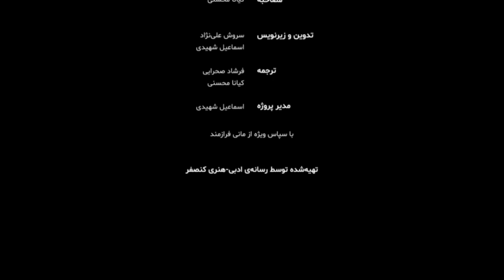Steve Toltz on his new novel Here goes nothing | گفتگو با استیو تولتز به بهانه کتاب هرچه باداباد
Exclusive Interview with Steve Toltz

Steve Toltz born  1972 in Sydney,  is an Australien writer and author of novels: „The Fraction of The Whole“ , „Quicksand“, „Here goes  Nothing“ .

Toltz published  his first novel „A Fraction of The Whole“ in 2008 which was very well received and was nominated for Booker Prize at the same year.
This Novel has reached more than  70  prints  in Iran and is  one of the bestselling books in last 10 years.

The Novel “Quicksand” is published 2015 and like “A Fraction of a Whole has elements of Philosophy in the heart of society and their stories.

His recent new book “Here goes nothing”, was published in May in Iran at the same time it is published around the World.

All three of his novels is published by “Cheshmeh publishing “ and translated by “Payman Khaksar “in Iran.

گفتگوی اختصاصی رسانه‌ی کنصفر با استیو تولتز

«استیو تولتز» زاده‌ی ۱۹۷۲ در سیدنی، رمان‌نویس استرالیایی و نویسنده‌ی رمان‌های «جزء از کُل»، «ریگ روان» و «هرچه باداباد» است.

تولتز نخستین رمانش، «جزء از کل» را در سال ۲۰۰۸ منتشر کرد که با استقبال زیادی روبه‌رو و همان سال نیز نامزد جایزه بوکر شد.

این کتاب در ایران به بیش از ۷۰ چاپ رسیده و یکی از پرفروش‌ترین کتاب‌های دهه‌ی ۹۰ شمسی بوده است.

«ریگ روان» نیز که در سال ۲۰۱۵ منتشر شده، همانند جزء از کل، دارای زمینه‌های فلسفی در دل داستان‌های اجتماعی است.

جدیدترین اثر این نویسنده به نام «هرچه باداباد» در اردیبهشت‌ماه امسال همزمان با عرضه‌ی جهانی در ایران نیز انتشار یافته است.

هر سه اثر این نویسنده توسط «نشر چشمه» و با ترجمه‌ی «پیمان خاکسار» در ایران منتشر شده است.

Piano March از Audionautix، دارای پروانه نسخه ۴٫۰ ذکر منبع Creative Commons است.